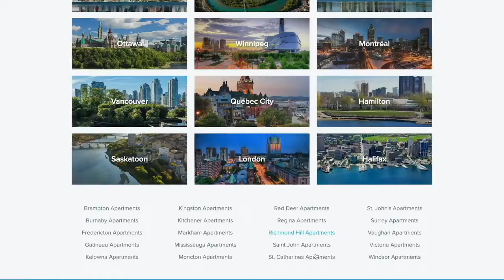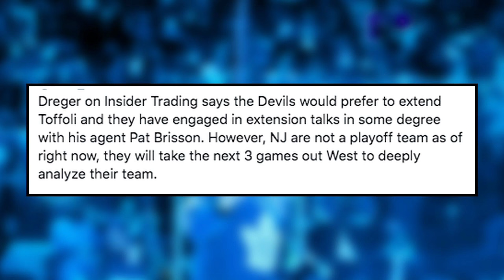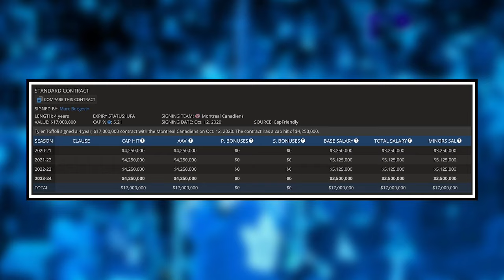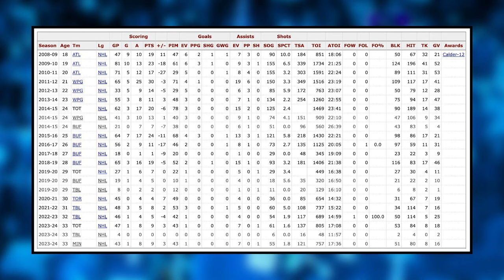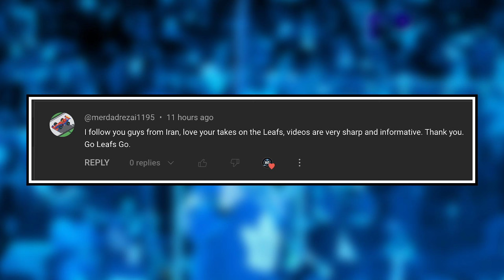Leafs trade rumours INTENSIFYING - CRAZY Toffoli News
Are you looking to rent an apartment, house, or condo in Canada? as they are Canada's LARGEST rental network!

0:00 Intro
1:25 Wild Toffoli Trade Update
6:34 Leafs Adding Former Defensemen?
10:20 Comment Of The Day

The Toronto Maple Leafs are linked to a former defenceman and the New Jersey Devils are looking like sellers and Tyler Toffoli may be on the move. Will the Toronto Maple Leafs look to trade for Zach Bogosian and Will Toffoli end up heading west to the Vancouver Canucks or Edmonton Oilers. Mark Pye and KC break down these reports, rumors, and more on this episode of Hat Trick HQ.